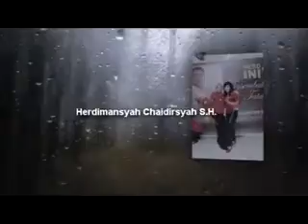BEEMA_PHOTOGRAPHY , slide show foto Dokumentasi ( Vote Herdi )